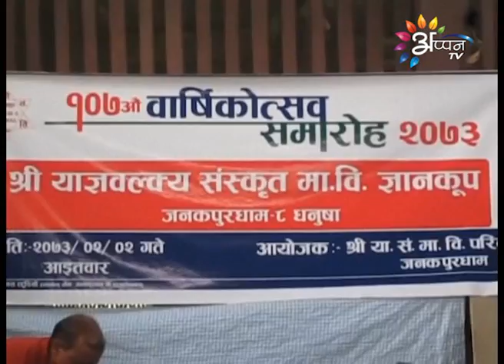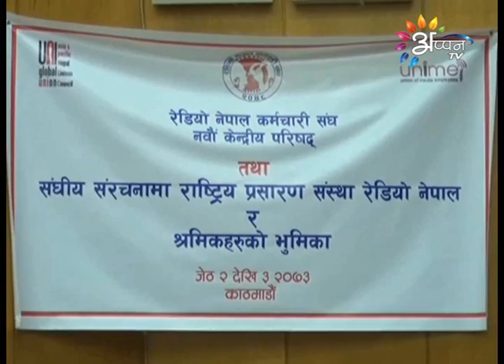Appan Tv News By Bramha nand Thakur 16 May 2016 @ 7 AM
Maithili News By Bramha nand Thakur 16 May 2016 @ 7 AM
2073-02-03